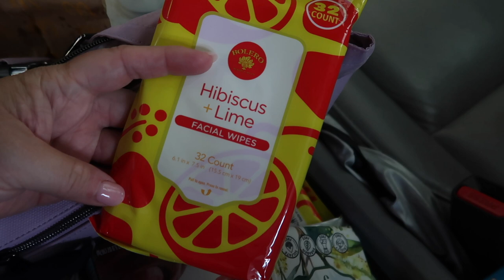WORKOUT STRUGGLES DURING THE DAY | TRYING TO GET MY STEPS IN...ALL DAY LONG! | SPEND THE DAY WITH ME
AMAZON FAVORITES:

LUG TRAVEL BAG:

MICROFIBER BEACH (TRAVEL) TOWELS:

GoPro HERO9 BLACK CAMERA:

Canon PowerShot G7X Mark II Digital Camera:

Monitor Stand Riser Desk Organizer:

Bookshelf for Desktop Storage:

ART MARKER SET:

CURRENT PHONE CASE:

FETCH APP -2000 BONUS points w/ REFFERAL CODE:
5KKJA